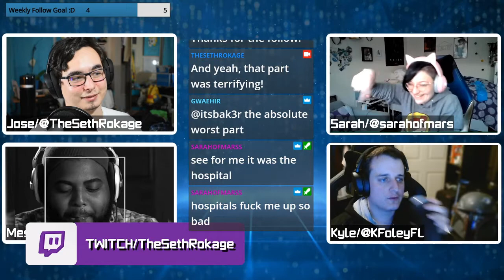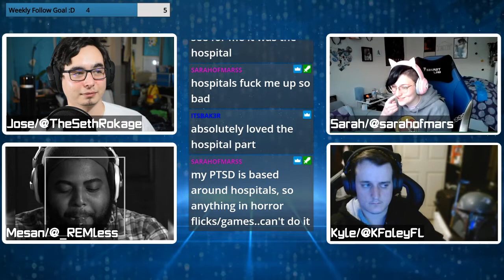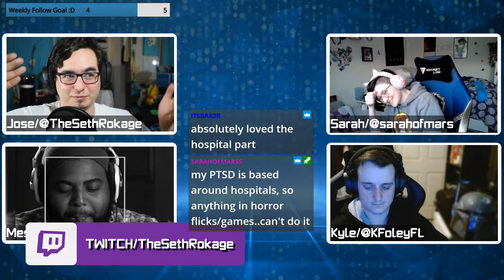Resident Evil Degeneration is so BORING | Game Session Podcast Segment | Ep. 25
Podcast Crew:
Jose/TheSethRokage

Twitter.com/TheSethRokage
Twitch.tv/TheSethRokage